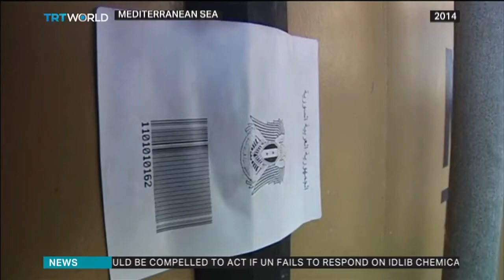US threatens to take unilateral if UN fails to act on Syria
Western powers and Russia traded accusations over who was to blame for suspected chemical attack in Syria at an emergency meeting of the UN security council. Oliver Whitfield-Miocic reports.